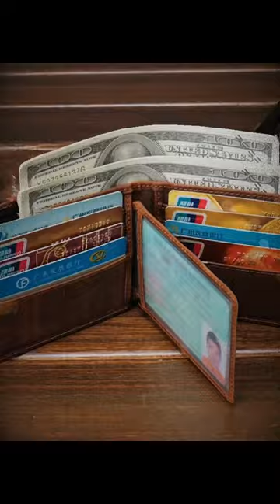Top Leather Billfolds for Men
Not everyone knows what a billfold wallet is. Actually, it has the same use with a regular wallet that holds small valuables of people. The only difference is that a billfold wallet can be folded over. It is mostly made of leather and has a separate compartment for cash which flips over. Some billfold wallets have a clip in the middle to store cash. In some instances, folded bills in half can be kept inside the clip. This is also one of the reasons why it is called billfold.

Billfold wallets are classified based on its style, design, shape and quality. There are plenty to choose from. There are billfolds for people who are minimalist and splashy. If you have a lot of cards, fund of carrying cash and many smaller documents, then billfold wallet is a perfect choice for you as it stores and accommodates all of them at once! Part of billfold's innovation is designing and making it as RFID to prevent electric pickpocketing. You might see it as a small portable wallet, but it actually has plenty of space in it.